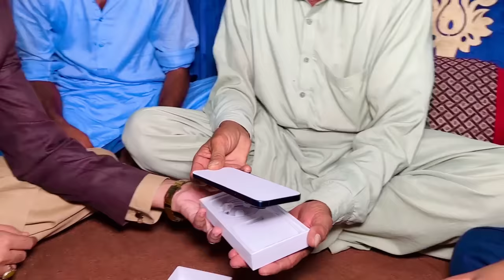Mery Choty Bhai K Susral Walno Nay itna Mehnga jahez Dia😲😱